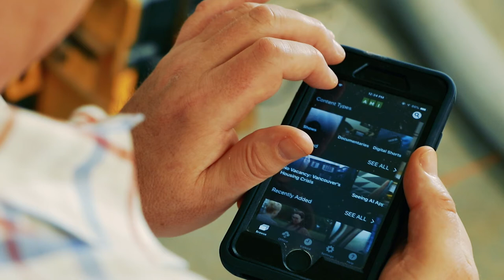Eyes for the Job's Chris Judge uses the AMI-tv App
In this digital exclusive, Eyes for the Job co-host Chris Judge give us his take on the AMI-tv App, where you can access all of AMI's original programs and one-of-a-kind content in one place.

Eyes for the Job airs Tuesdays at 8 p.m. Eastern on AMI. Watch past seasons and episodes on AMI.ca or via the AMI-tv App for iOS and tvOS.